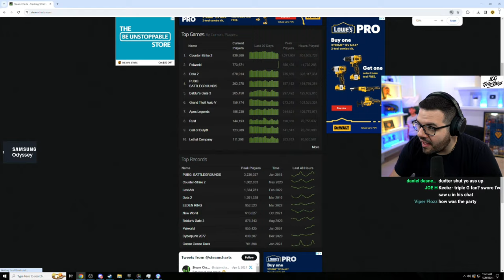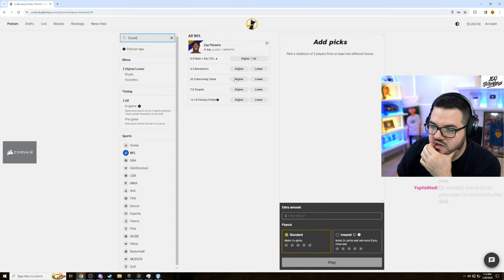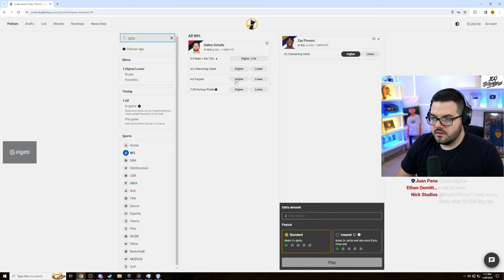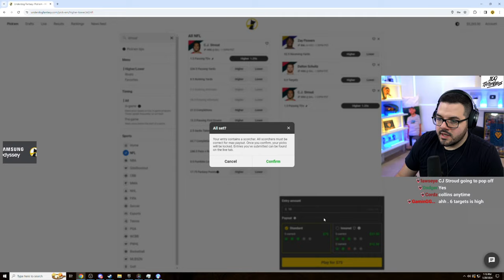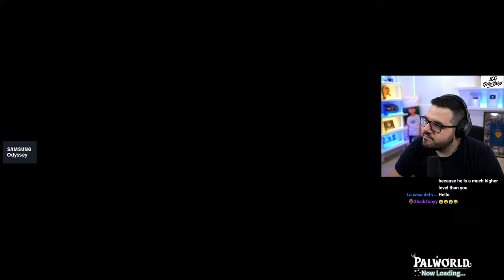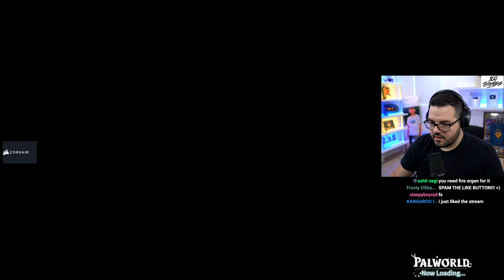🔴LIVE - THE BIGGEST YOUTUBER PALWORLD SERVER!